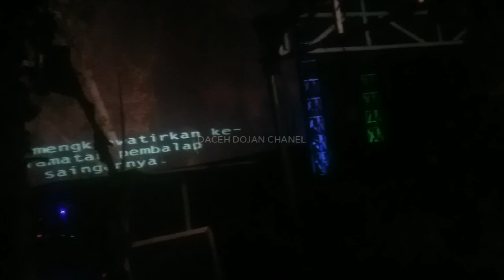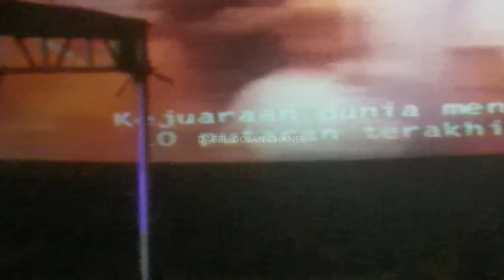Nonton layar tancap pake sound gantung di kp.setu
nonton layar tancap sound gantung di kp.setu Panongan Tangerang Banten dgn 4 alat XENON D&J dan komunitas PLTI persatuan layar tancap Indonesia